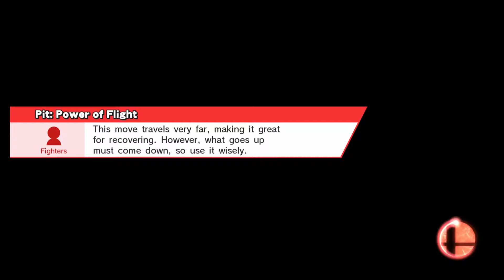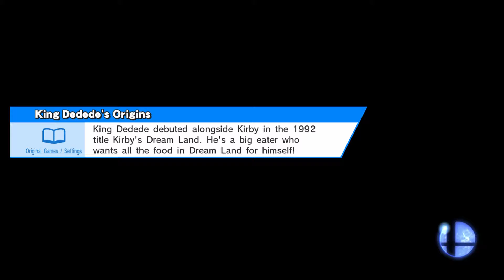For Glory and Chill #1: Falco (Smash for Wii U HD)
Well hello everyone! Today I"m gonna be starting a Smash Bros. for Wii U series focused around For Glory, in hopes that some people will think it's relatively calm and full of cool combo's.